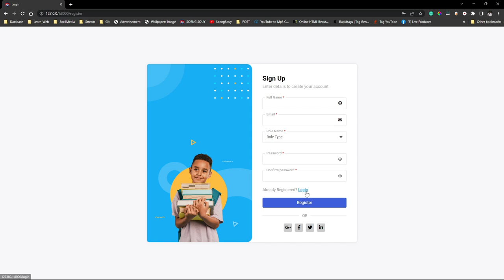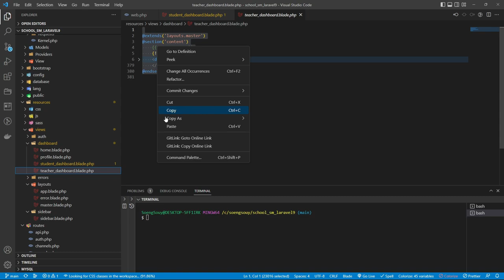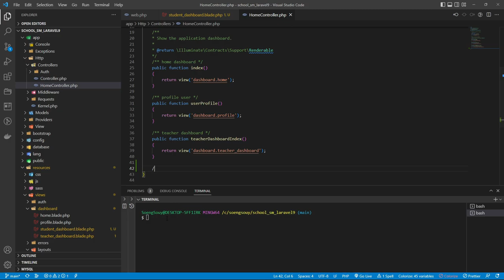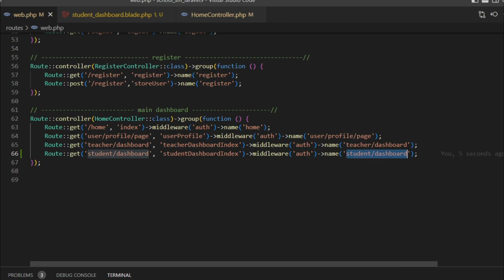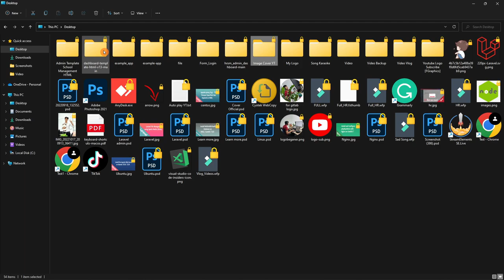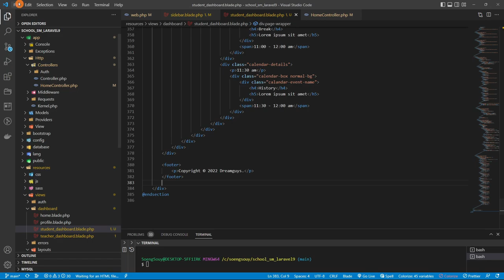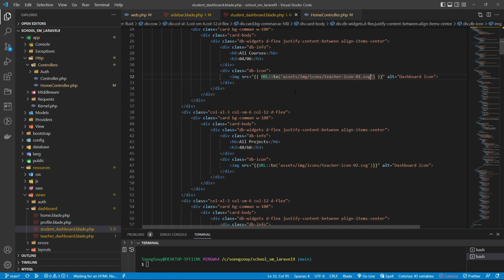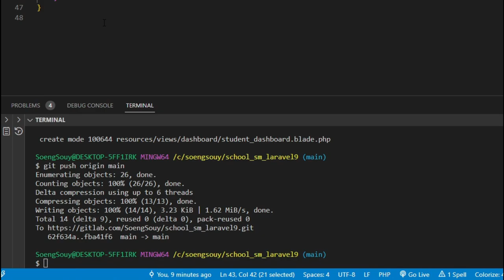Add page student dashboard School Laravel 9 | System Management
▸｜00:00:09｜Intro my cover video
▸｜00:00:11｜Run project
▸｜00:01:00｜Add new blade view
▸｜00:01:35｜Customize page content
▸｜00:02:02｜Add function for view page
▸｜00:03:08｜Create a route for page
▸｜00:05:58｜Add route in the sidebar menu
▸｜00:09:46｜git add.,git commit,git push
Follow Soeng Souy on:
Enjoying the content?